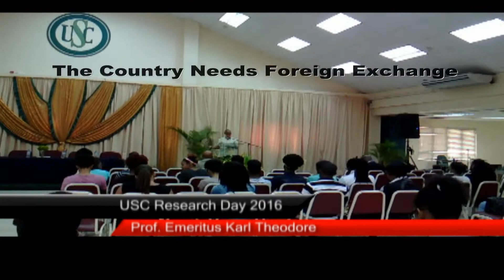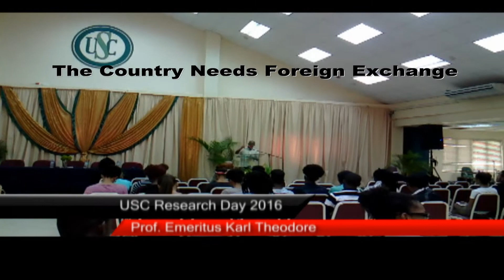Research Day and USC/Trinidad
Marlon Constance reporting for StudioCentral.TV 031616